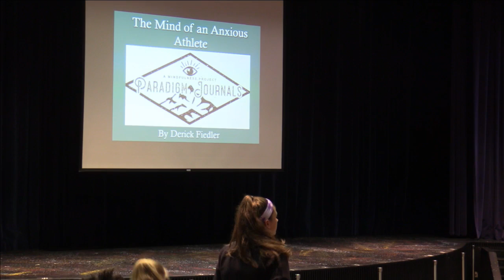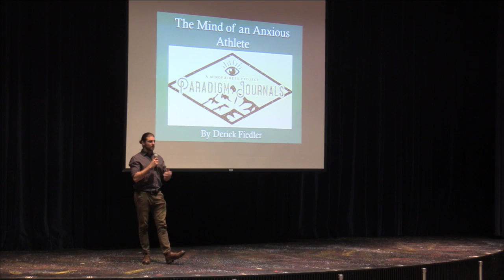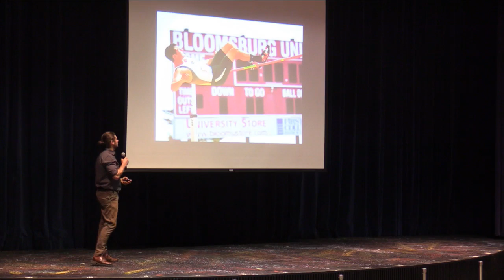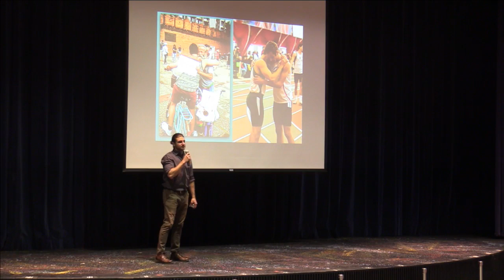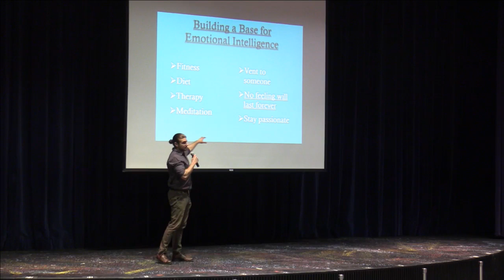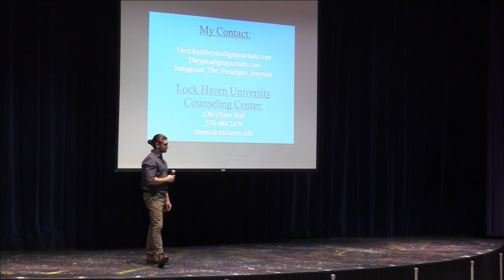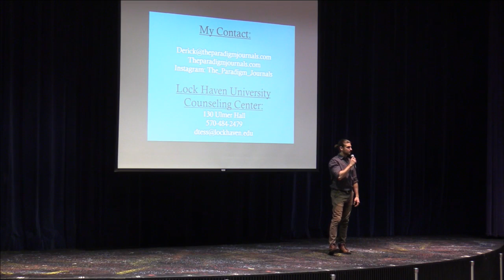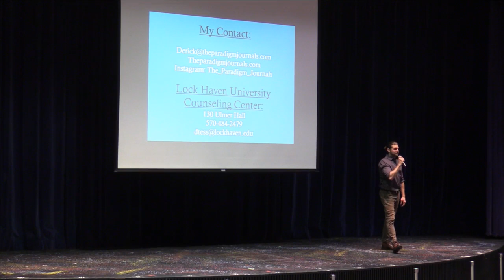The Mind of an Anxious Athlete by Derick Fielder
Derick Fielder will dive into his Paradigm Journals to discuss to Lock Haven students and athletes the mind of an anxious athlete at Sloan Fine Arts Auditorium